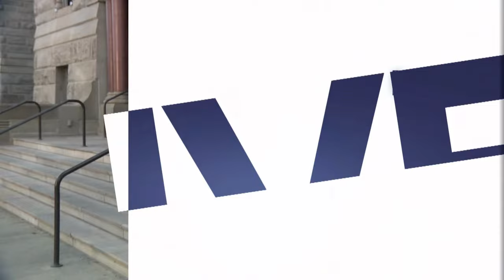Former KSL TV anchor reflects back on day Utah was awarded 2002 Winter Olympics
When Utahns gather in downtown Salt Lake City to celebrate Pioneer Day, they’ll also have the chance to celebrate the anticipated IOC announcement that Salt Lake City has been awarded the 2034 Winter Olympics.